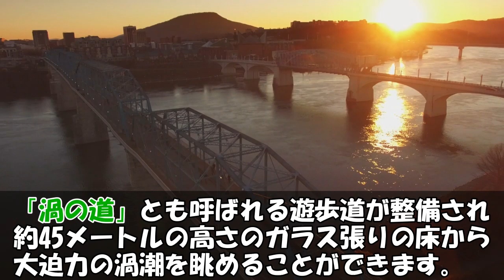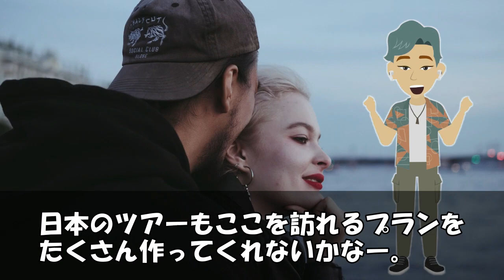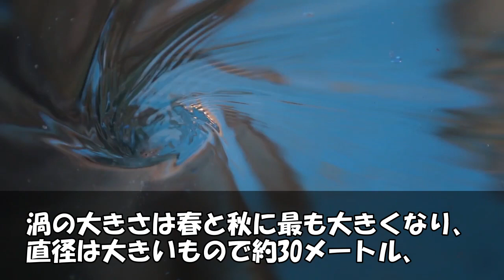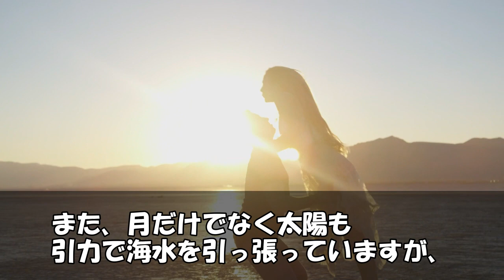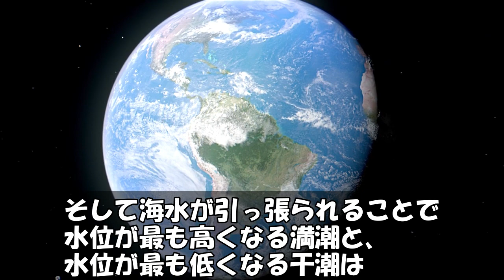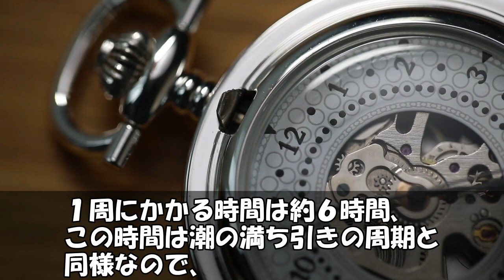【海外の反応】「何なんだこのド迫力は！？」「船は大丈夫なの…！？」日本の「ある自然風景」を見た外国人が腰を抜かすほど驚いた！こりゃスゴい…【世界のJAPAN】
‹動画詳細›
■引用・参考サイト